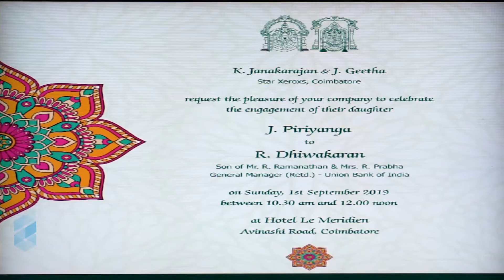Hindu Engagement Montage | Piriyanga & Dhiwakaran | Le Méridien, Coimbatore | Candid Video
The vividly lighted up wedding hall came to life as the young couple ascended the heavily decorated stage. The dangling parakeet dolls at the end of the floral décors made of carefully woven magnolia flowers were colorful and indeed a feast to eyes. The bride in her stripped and checked wedding attire in contrasting colors looked gorgeous as she adorned her eyelashes. The upper moss green half and the lower attractive pink of the garland signified the idea of marriage, a confluence of two souls.

The graced up marappachi doll pair was a new addition yet steeped in tradition. The wishes of the august guests written on a beautifully printed card served well as an engagement souvenir. The groom, as he exchanged his garland with his beloved, created a new chapter in his life with her.

{{Couple - Dhiwakaran and Piriyanga | Venue - Le Méridien Coimbatore | Engagement}}